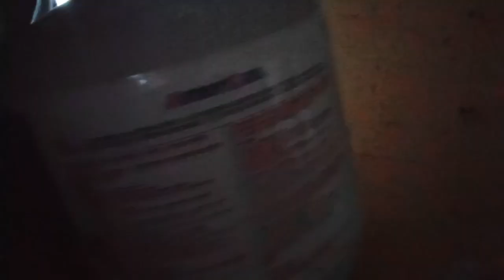bench - lunge type short workout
short upper - lower split for the weekend at home vicinity

0:00  stretching
1:33. ankling
2:58. spreader technique
3:57. musical layer
4:40. swivel (ankle)
10:44. heat hookup
17:48. musical layer 2
23:00. musical layer 3
23:30. heavy lunge - calf press